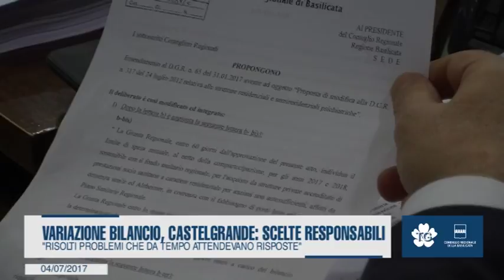VARIAZIONE BILANCIO, CASTELGRANDE: SCELTE RESPONSABILI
"Risolti problemi che da tempo attendevano risposte"